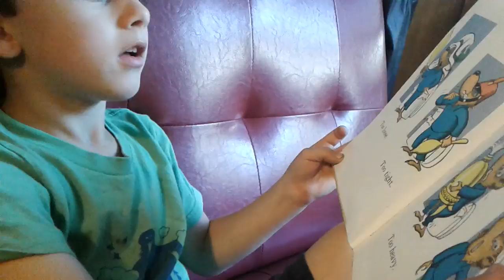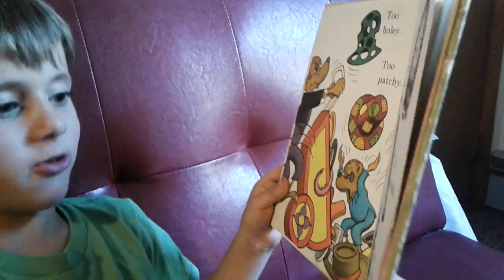Proud new reader